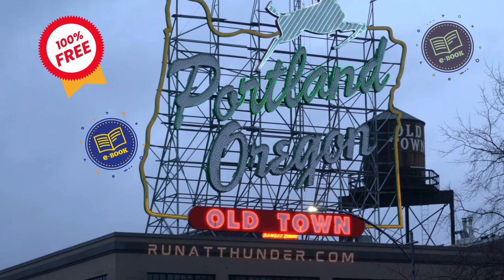Run at Thunder dot com — Free e-book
Run at Thunder is a free e-book from Brian D. O'Leary.

We give the reader a few true stories about sports heroes from Portland, Oregon, a family of major league baseball players, and the rugged pioneers who settled Oregon’s Willamette Valley before statehood.

And believe it or not, they all tie together.

Go to RunAtThunder.com to pick up your copy today.

Remember...

Thunder can't hurt! Harmless noise...